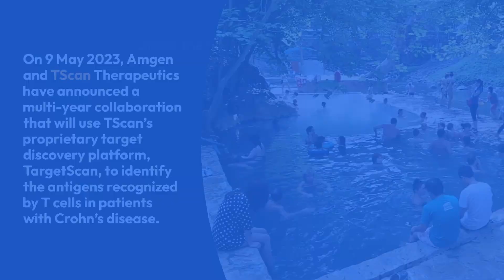Amgen and TScan Therapeutics Announce Collaboration to Identify Novel Targets in Crohn’s Disease